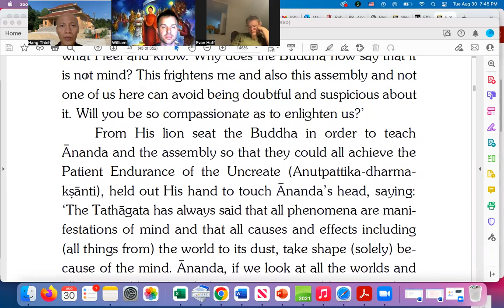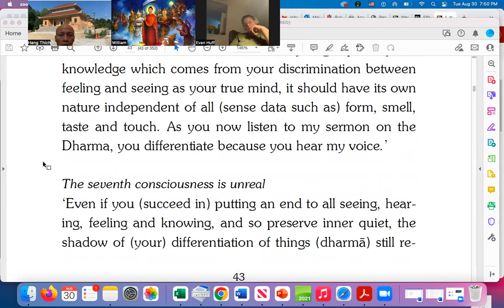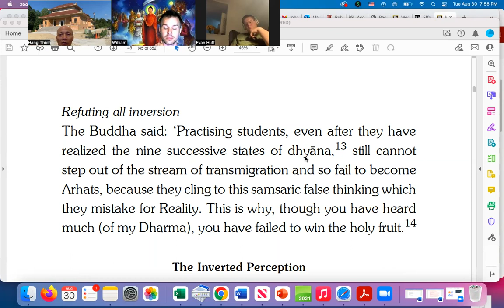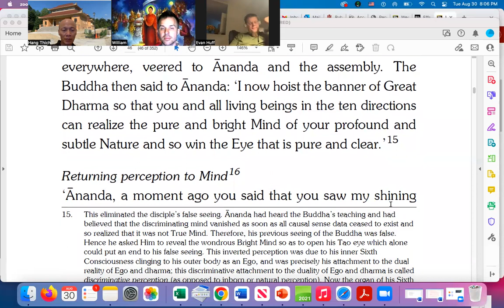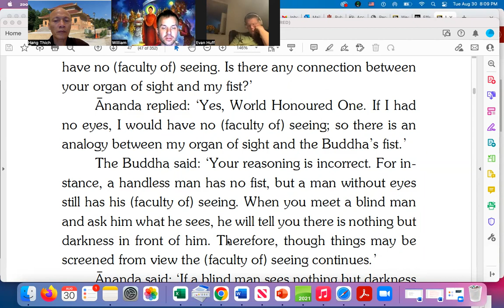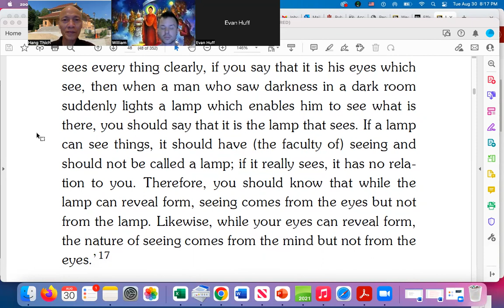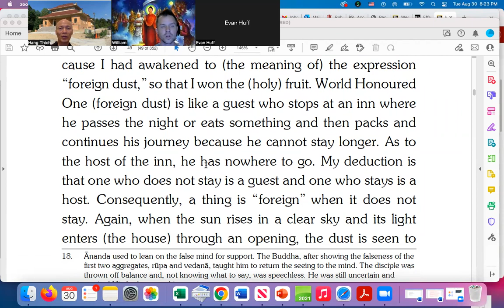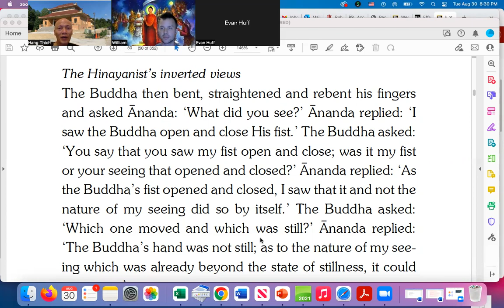suragama 8 30 22